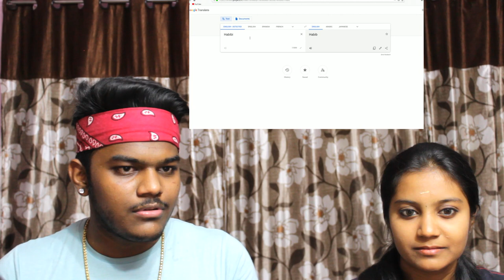INDIANS REACTS TO Hisham Abas - Nari Narien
Me and my sister reaction to Hisham Abas - 7abebe Da | هشام عباس - حبيبى ده as you requested